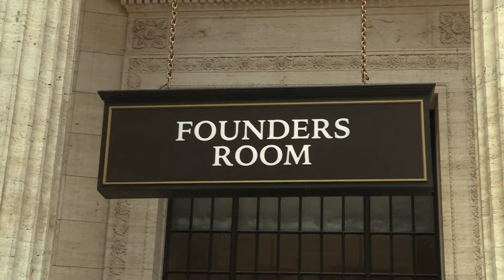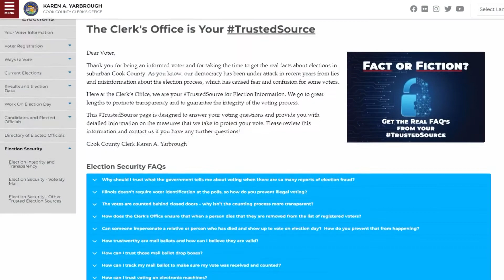Union Station Early Voting 2022 Gubernatorial Election